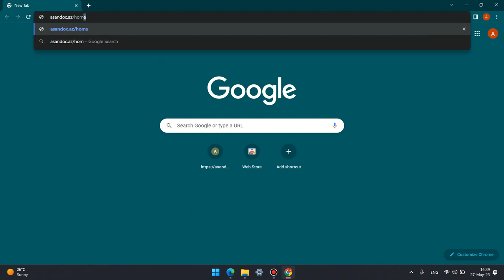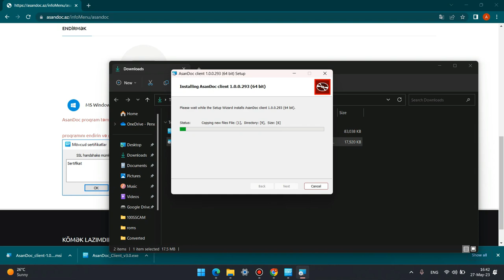AsanDoc proqramını necə yükləyim? - AsanComp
Mühasibatlıqda tez-tez istifadə olunan AsanDoc proqramının Windows əməliyyat sistemində quraşdırılması.